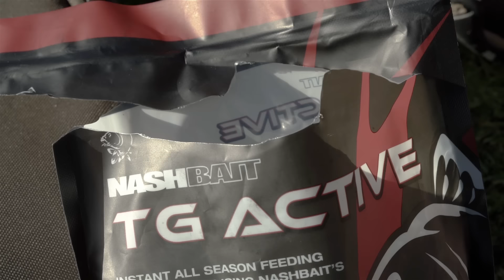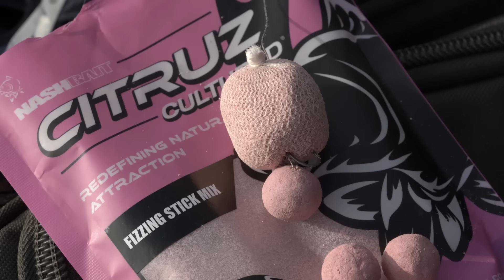Carp Fishing - Keep Catching In The Cold!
Carp fishing can get harder in the cold weather of Autumn and Winter, but you can still catch carp if you are willing to put in the time and slightly adjust your approach. In this video, Carl from Carl and Alex Fishing explains how he keeps catching carp in the cold and banks a few beautiful carp from a local pond.